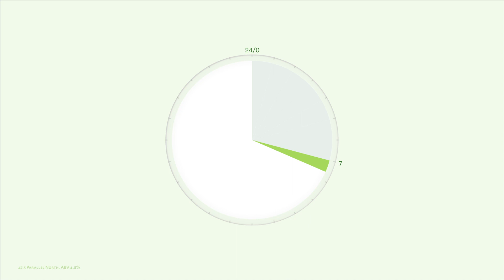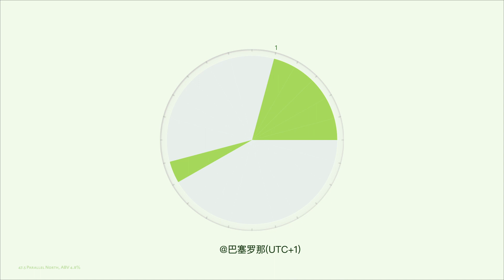晒朋友圈也要挑时间？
旅游闲着的时候算了下各地时差，以此推了推晒朋友圈的时间，分享给小伙伴们图一乐(~˘▾˘)~

视频中六张图片和一段长城影像分别来源于Unsplash和Pexels。
Photo by Hanson Lu, Alejandro Cartagena, Ferdinand Stöhr, Sawyer Bengtson, Eric Donzella, Martin Jernberg, Tomáš Nožina on Unsplash.
The Great Wall footage by Tom Fisk on Pexels.